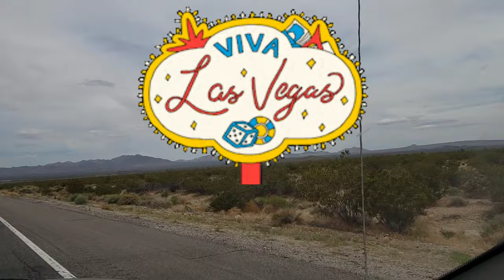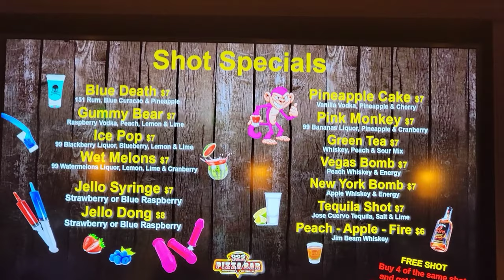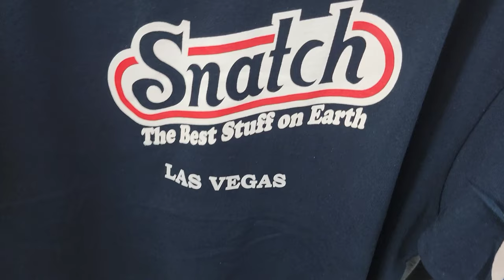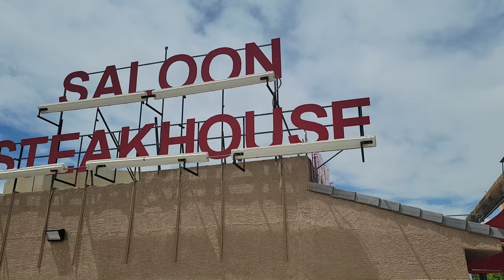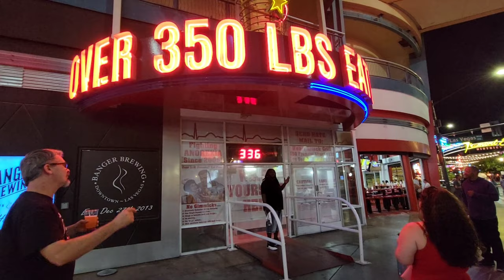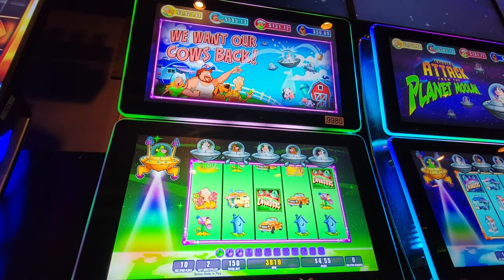Hitching Post RV park and Fremont Street Las Vegas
Let's stay at the Hitching post RV park and check out Fremont Street Las Vegas! come with me!